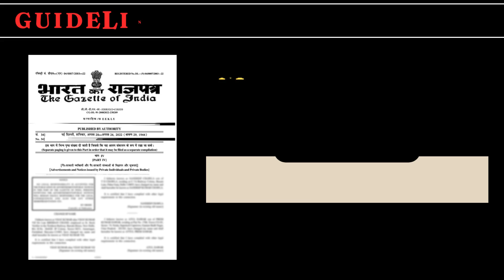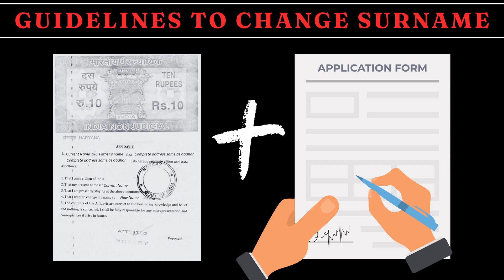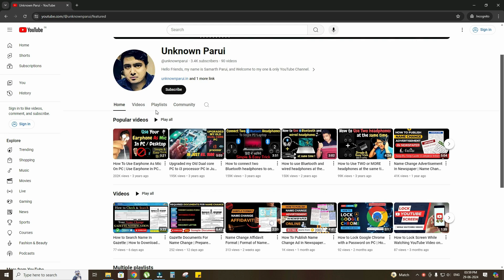How to Change Surname in India | Surname Change Process | Surname Change Gazette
In this tutorial, we guide you step-by-step on how to change surname in India. If you're navigating the process of surname change process, then this video is for you.

In this video, we will get to know the process of changing surname in India as many of us are confused whether can we change the surname or not. But, legally, it is possible to change the surname with the help of Gazette of India.